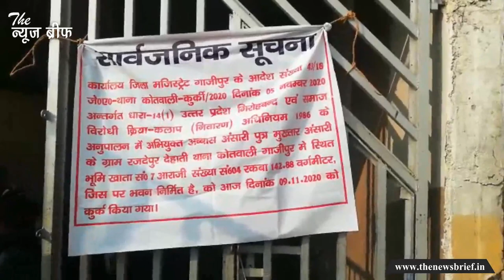गाजीपुर में मुख्तार अंसारी के पत्नी के नाम थी करोड़ों की ये संपत्ति, हो गई कुर्क